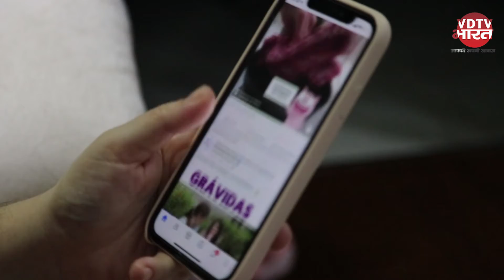VDTV Techno:Facebook ओर Whatsapp मार्केटप्लेस में आएगा Shops व Instagram में आएगा AR नाम का नया फीचर